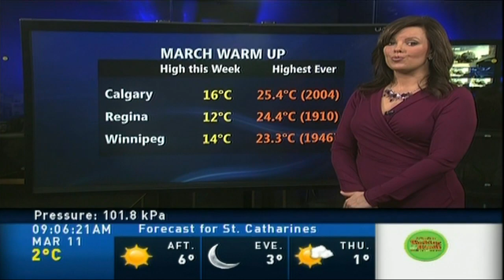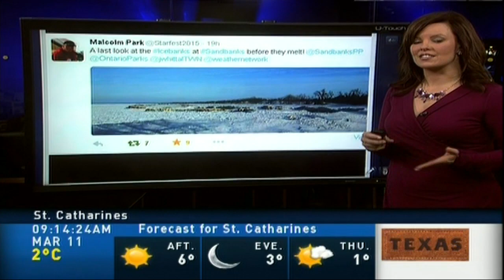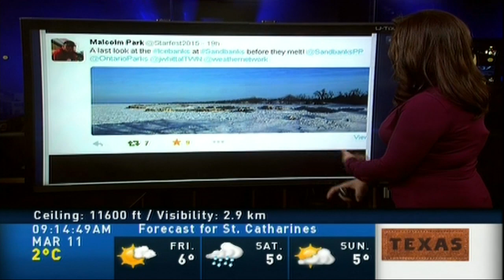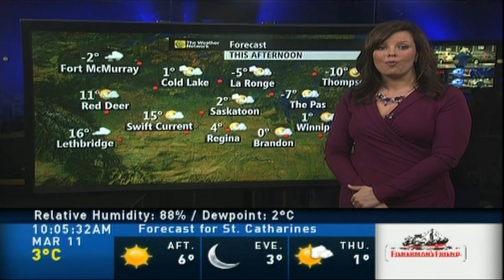Jaclyn Whittal 03/11/2015